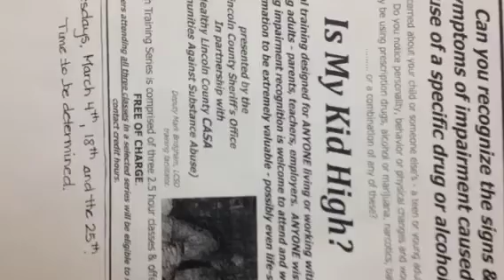'Climate' change at Wiscasset High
Video version of wiscassetnewspaper.com piece on a February 12 meeting on student substance abuse as Wiscasset High School in Wiscasset, Maine